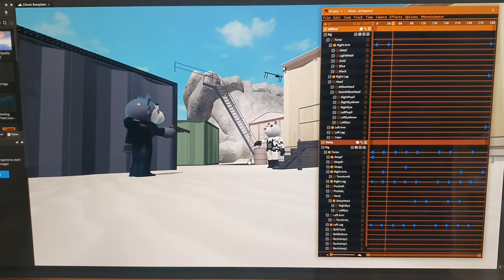My second animation (Daisy tried to kill willow)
Hey , I'm not very good at animation so please